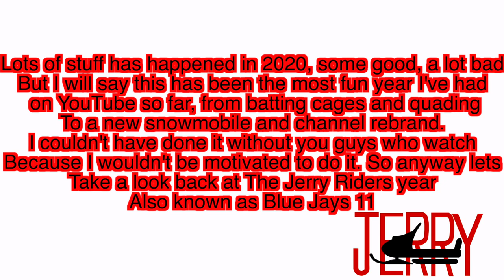Best Of 2020!! (The Jerry Riders)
where I vlog parts of my life (getting closer to vlogs weekly), make baseball videos, tech videos, challenges, snowmobile videos and just plain stupid stuff that you have to check out. make sure to subscribe for more awesome videos and to stay up with my life. if you want to suggest anything or just have a question just send me a DM on instagram (link down below). thanks for watching and have a great day.